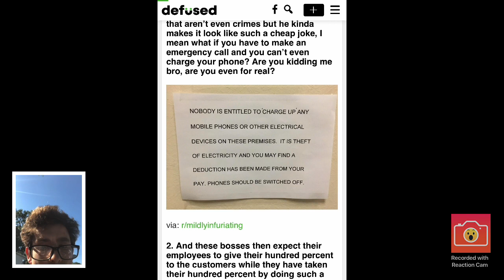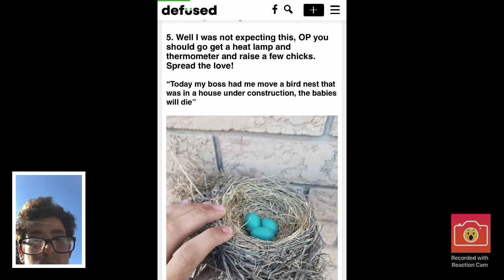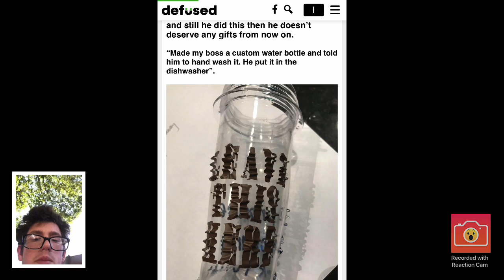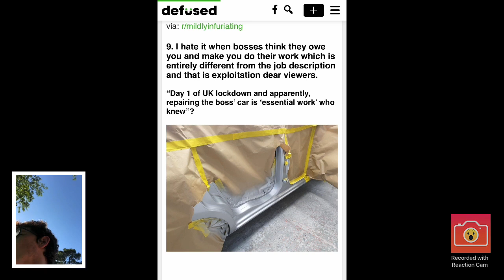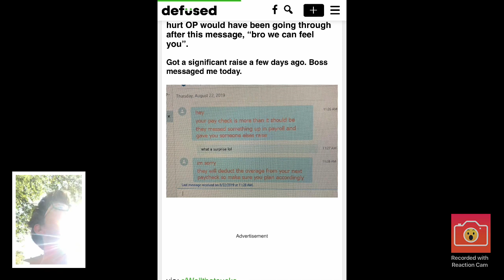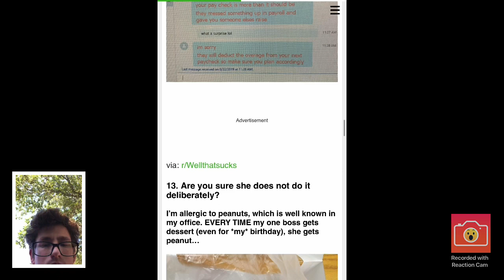Reacting to HORRIBLE Bosses!